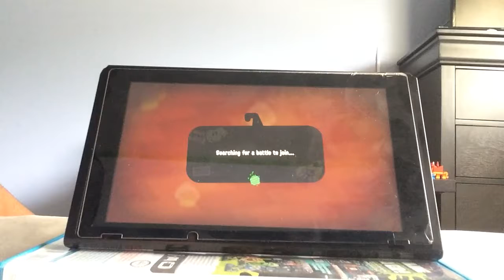Splatoon 2 Tower Control Part 2